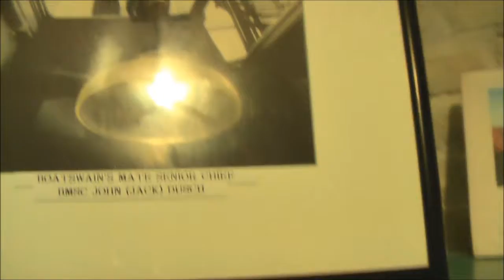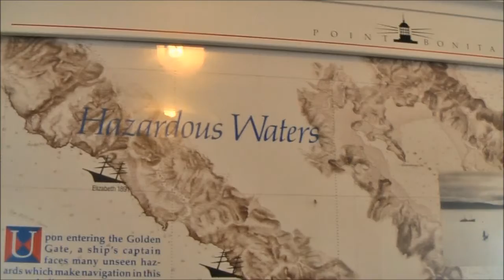Lighthouse-Point Bonita - San Francisco.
Join my friends and I on a Tour of the Point Bonita Lighthouse protecting Ships entering San Francisco Bay.
Michael .
Yes, this lighthouse at the southwest tip of the Marin Headlands is still active and maintained by the U.S. Coast Guard. Getting there is a challenge. Parking is limited and the 0.5-mile walk is steep and precarious. This spot, at the "world's end," is ruggedly beautiful. Nearby, old army buildings are used for environmental education programs